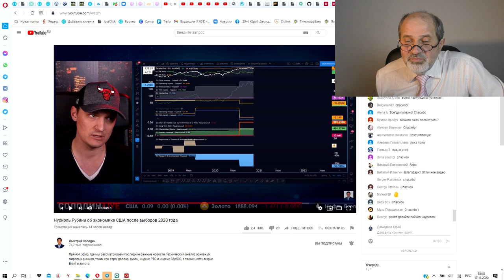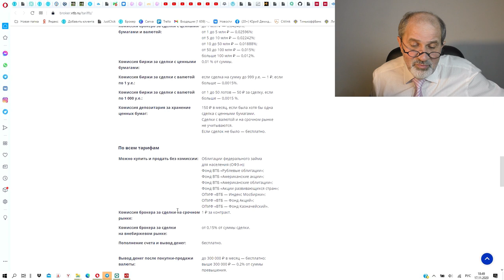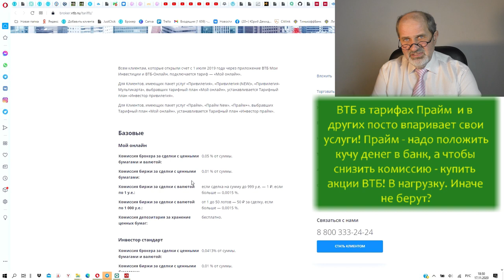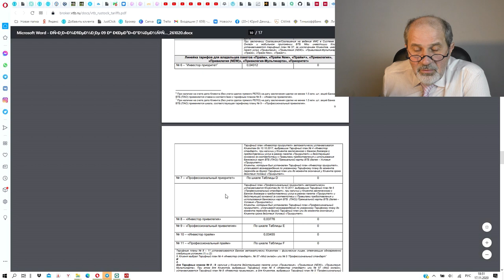Выбор брокера. А чего собственно хотим? Поменьше заплатить или поменьше потерять?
Новички идут на биржу, и возникает вопрос: как выбрать брокера. Как начинающему инвестору выбрать правильного брокера, выбрать тариф брокера? По каким параметрам оценивается надежность брокера? В этом видео я расскажу мои критерии при выборе брокера! Дам рейтинг брокеров Мосбиржи 2020 ! Вы узнает какого же брокера выбрать новичку!
Начало: брокер хочет нажиться на нас или помочь заработать?
6:17 Надежность.
6:58 Простота тарифов
9:57 Размер комиссий
12:27 Набор инструментов
14:13 Возможность работы с телефона
16:17 Техподдержка
18:45 Инструменты для новичков
23:24 А ЧТО БУДЕТ ВО ВРЕМЯ ПАНИКИ? Вы об этом думаете?
Это мой личный рейтинг брокеров Мосбиржи, по тем критериям, которые, на мой взгляд, важны для инвесторов.

ВЫ получите до 500 Рублей, если зарегистрируете карту по моей ссылке.